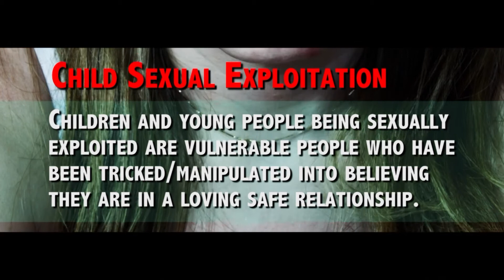Facing the unthinkable – child abuse, 25.02.15, Chrissy B Show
On this show, Chrissy deals with the unthinkable. It’s horrible to have to even be addressing this problem as it just shouldn’t happen, but unfortunately, this is the world we live in. She talks about about child abuse.

Her guests are survivors of abuse Samantha Merritt and sisters Diane Ginn and Chris Tuck who all share their story. And there is also information about the different types of abuse.